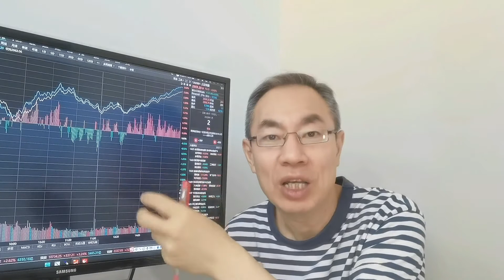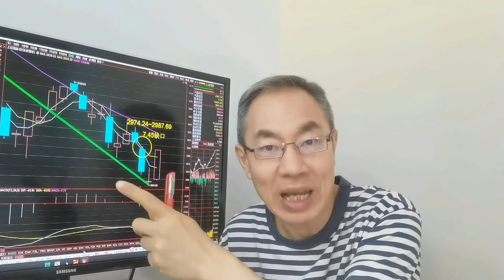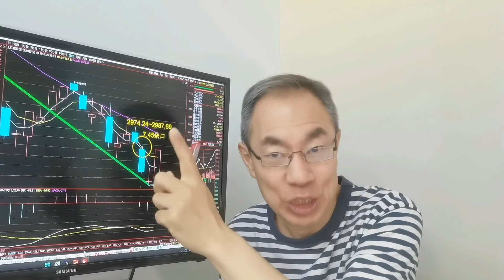欧美涨跌互现中概股上涨！推升虚拟现实产业化能力！反弹还是反转